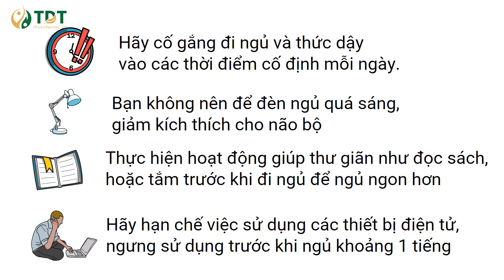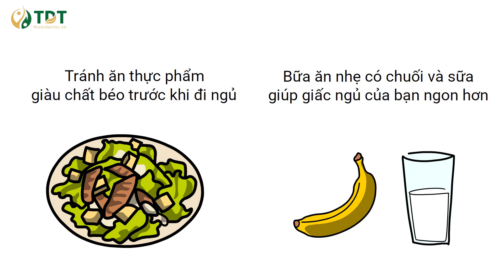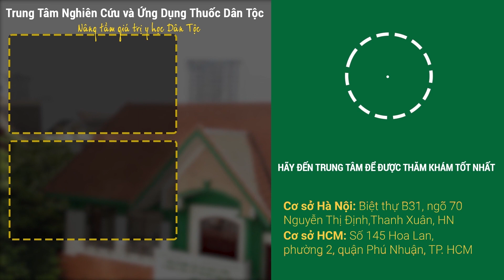Những mẹo vô cùng hay ho để trị chứng mất ngủ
Tất tần tật về chứng mất ngủ ở người trẻ

Bạn thắc mắc: Tại sao mới có tí tuổi thôi mà đã bị mất ngủ. Bạn Làm đủ mọi cách từ nghe nhạc nhẹ, đếm cừu, rồi cố gắng để đầu óc thư giãn mà vẫn cứ thức trong trong. Quả thực rất khó chịu đúng không nào. Bởi chỉ cần thiếu ngủ một chút thôi là ngày hôm sau cơ thể bạn sẽ rất mệt mỏi, mắt thì lờ đờ, đầu óc thì không thể tỉnh táo để làm việc được.

Nguyên nhân tại sao mà nhiều bạn trẻ lại bị mất ngủ? Và Làm cách nào để khắc phục tình trạng mất ngủ ở người trẻ? Cùng tìm hiểu câu trả lời trong video này bạn nhé.